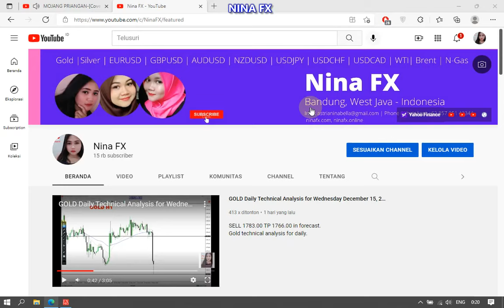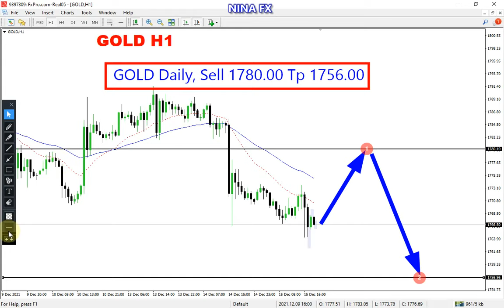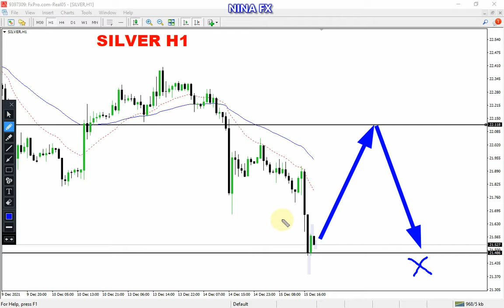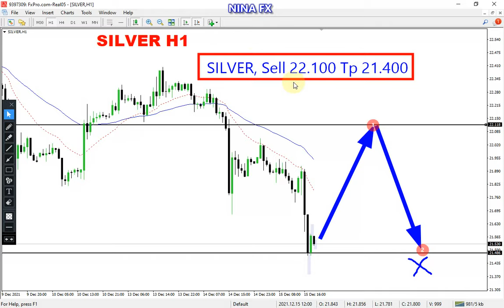GOLD and SILVER DAILY Analysis for December 16, 2021 by Nina Fx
Gold and Silver technical analysis on H1 chart, today.